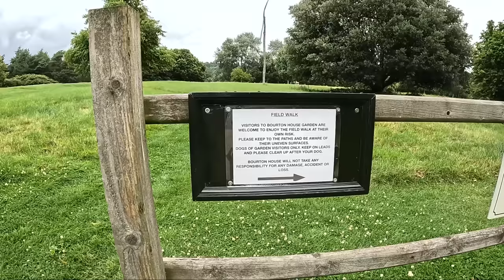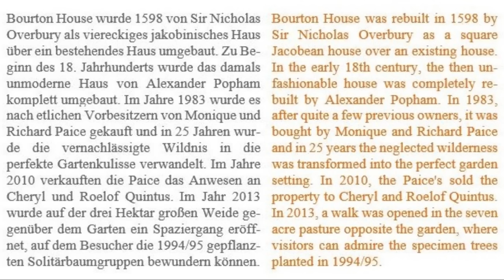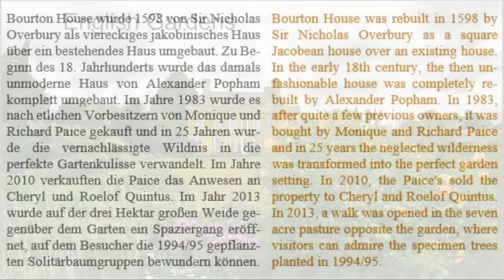2023 Cotswolds, Bourton House Garden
Bourton House, ein Juwel, das ab 1983 von Monique und Richard Paice zu einem der schönsten Gärten entwickelt wurde.
Bourton House, a jewel developed into one of the most beautiful gardens from 1983 on by Monique and Richard Paice.